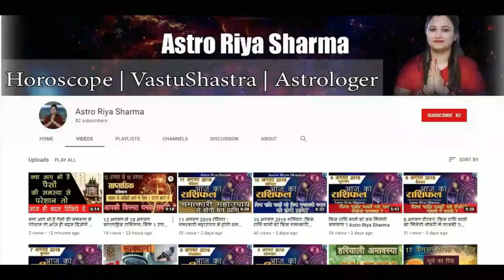कन्या राशिफल 2020 || कैसा रहेगा साल, होगा विशेष धन लाभ...